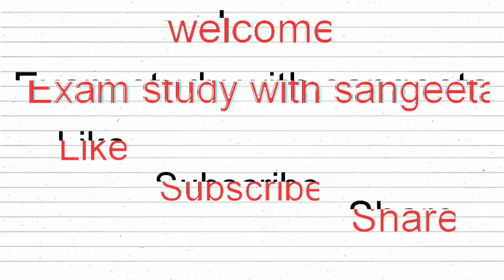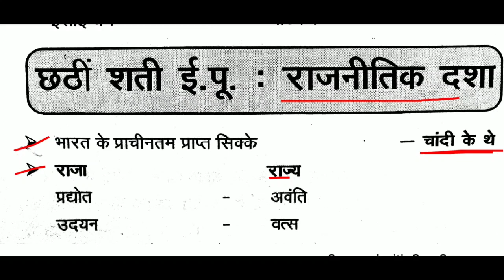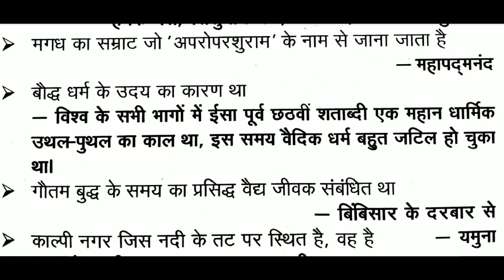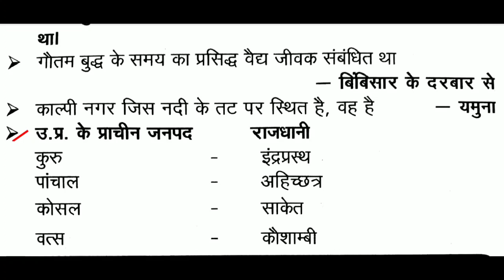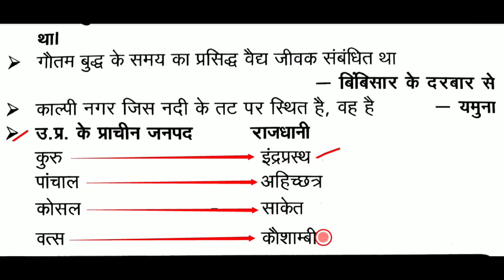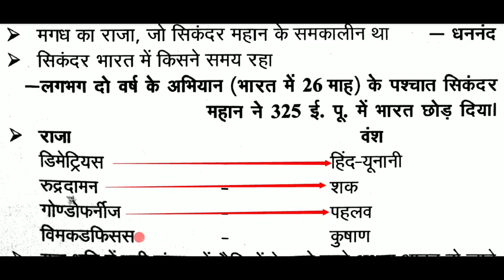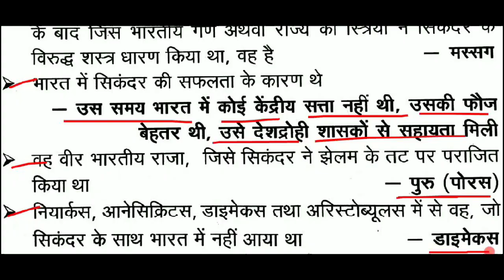महाजनपद | छठी शती ई पू राजनीतिक दशा | यूनानी आक्रमण | Unani Akraman | 16 महाजनपद की राजधानी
About this video-           दोस्तों इस वीडियो मे हम महाजनपद, छठी शती ई. पू. राजनीतिक दशा, यूनानी आक्रमण, Unani Akraman, 16 महाजनपद की राजधानी, History Gk, GK in Hindi, के top 40 One Liner Questions कवर कर रहे है, History gk in hindi, की ये सीरीज RRB NTPC CBT-2 2021, GROUP D 2021, SSC EXAMS OR सभी प्रतियोगिता परीक्षाओं के लिए इंपॉर्टेंट साबित होगी, वीडियो को पूरा जरूर देखें
Additional tags-
examstudywithsangeeta,
ईरानी एवं यूनानी आक्रमण,
सिकंदर का आक्रमण,
भारत पर यूनानी आक्रमण व सिकंदर महान के महत्वपूर्ण प्रश्नोत्तर,
सिकंदर का आक्रमण एवं प्रभाव,
भारत पर विदेशी आक्रमण,
सिकंदर महान की कहानी,
सिकंदर का आक्रमण gk,
Alexander the great,
Sikander महान,
बौद्ध धर्म,
Buddhism in hindi,
जैन धर्म से सम्बंधित महत्वपूर्ण प्रश्न,
महात्मा बुद्ध की कहानी,
Baddh Dharm Important Question,
धार्मिक आंदोलन,
 Buddha dharm MCQ,
बौद्ध धर्म से संबंधित सभी महत्वपूर्ण प्रश्न,
Buddism in Hindi,
बौद्ध धर्म से संबंधित प्रश्न,
गौतम बुद्ध महत्वपूर्ण प्रश्न,
धार्मिक आंदोलन,
Ancient India History,
बौद्ध धर्म से संबंधित महत्वपूर्ण प्रश्न,
गौतम बुद्ध,
बौद्ध धर्म महत्वपूर्ण प्रश्न,
Objective questions on Buddha dharma,
Buddhism important Question-AnsweR,

question 12th class history important question,
Medieval History,
भारत का इतिहास,
HISTORY QUESTIONS,
Indian History,
most important questions of Indian History,
top expected questions of indian history,
indian history mcq,
100 Indian history mcq,
indian history for rrb ntpc,
indian history for rrb group d,
India history for ssc chsl,
India history for ssc cgl,
indian history,
history for competitive exam.
history for rrb je.
history for railway ntpc.
history for cds.
history for afcat.
history for mppcs.
history for ib exam.
history for ssc.
history for ssc chsl.
history for chal.
history for ssc mts.
history for ssc cpo.
history for all goverment exam.
history for tet exam.
history for upsc.
history for rrb group d.
history for police exam.
history for dsssb exam.
history for reet exam.
tricky gk,
history cgl gk questions.
upcs history,
gk tricks,
GK,
general awareness,
Hindi GK,
static GK,